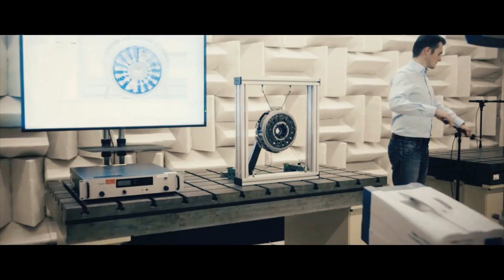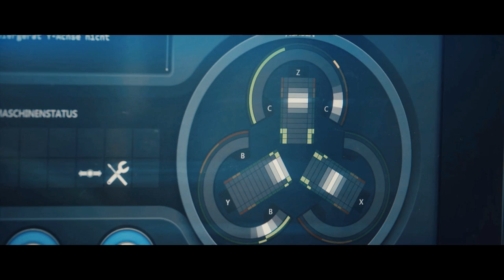NAIAS 2017 - Schaeffler - English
Schaeffler in Detroit at the North Americam International Auto Show 2017